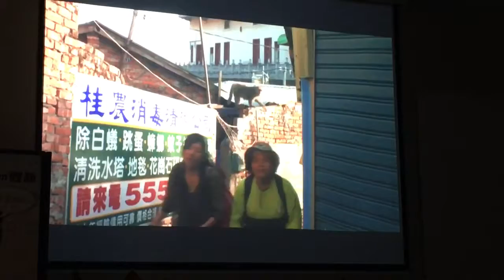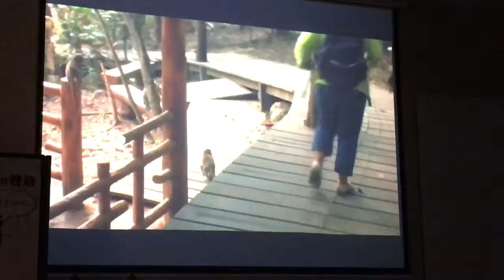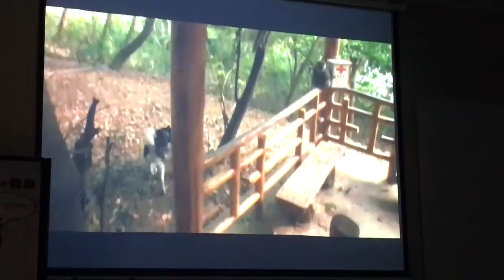台灣的美3